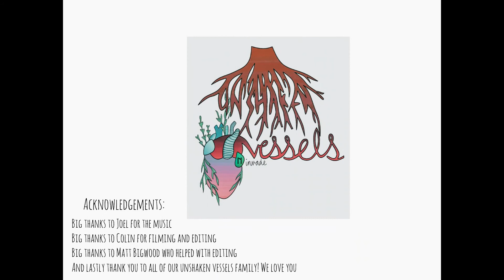Hidden Deception Devo #205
Hey everyone! hope you enjoyed this devo Matt shared!  We really appreciate the support.

Filming and editing: Colin Calahan
Thanks to our whole vessels family!